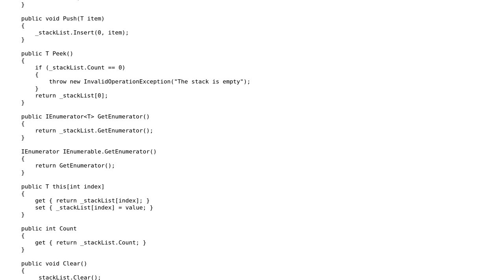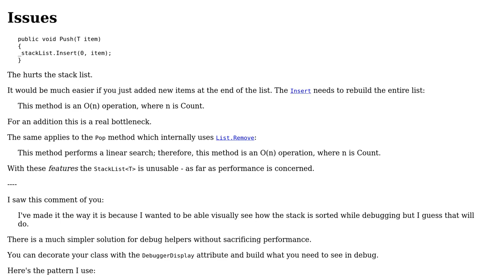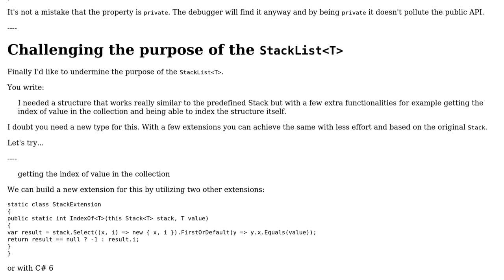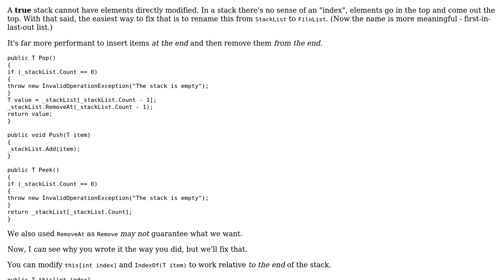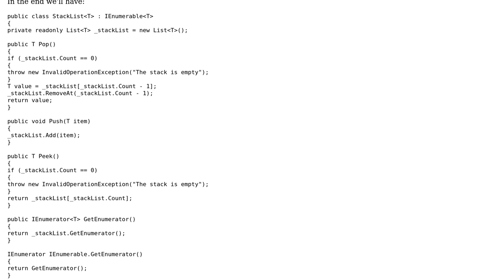Code Review: StackList‹T› implementation (3 Solutions!!)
Code Review: StackList‹T› implementation

With thanks & praise to God, and with thanks to the many people who have made this project possible! | Content (except music & images) licensed under CC BY-SA | Music | Images & others | With thanks to user t3chb0t user Ron Beyer user Jamal user Der Kommissar user Denis and the Stack Exchange Network Trademarks are property of their respective owners. You are responsible for your own actions.